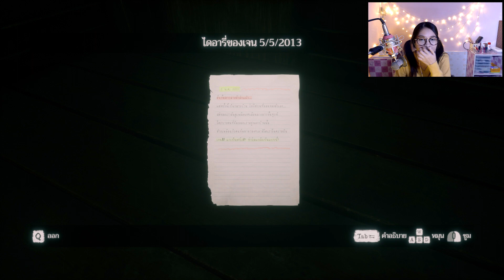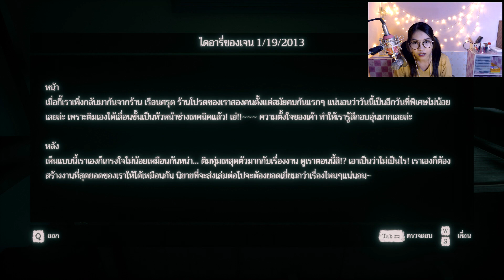Home Sweet Home │ เล่นซ่อนแอบกับผีเปรต #3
DONATION  ช่องทางการโดเนทค่าขนมนะคะ
( ชื่อ+ข้อความ ขึ้นจอตอน Live ด้วยนะ ♥ )
ABOUT ME  เกี่ยวกับฉัน
 ชื่อ ลิสา / มลิสา
• หรือจะติดตามและชิทแชทได้ทาง